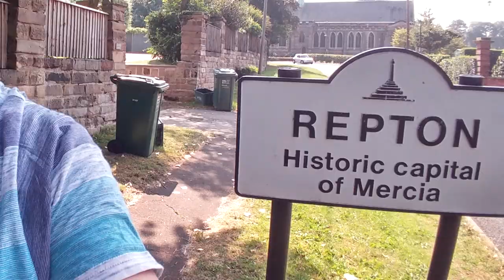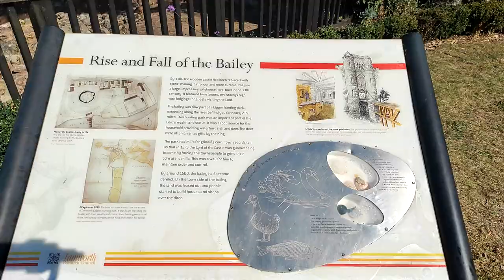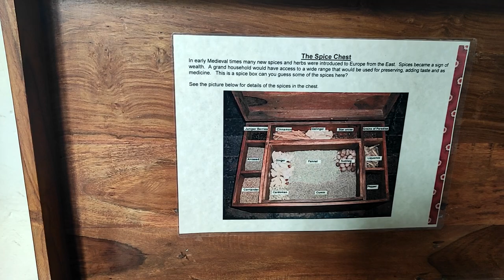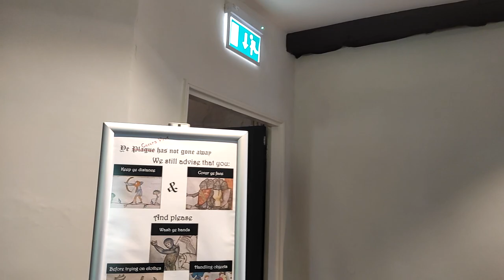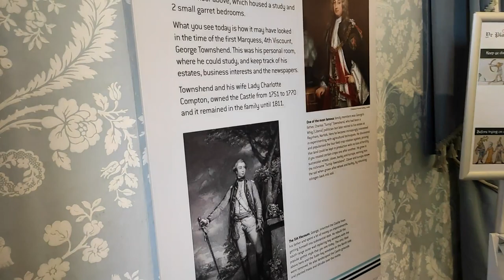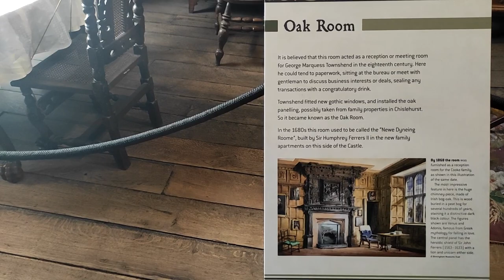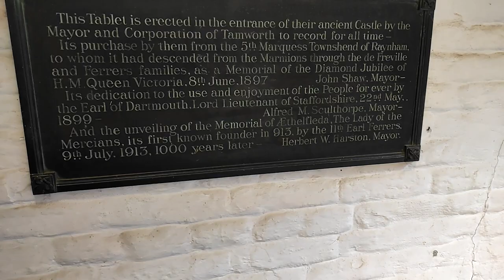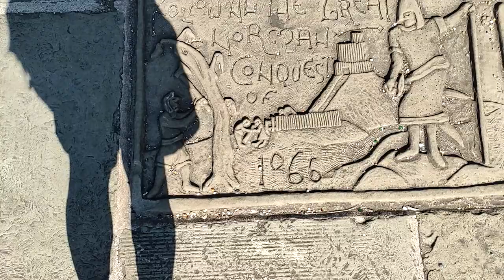Tamworth. Тамворт [Тамворс ] город, замок, Англия. История. Путешествие.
Tamworth castle. Тамворт [Тамворс ] город, крепость, Стаффордшир. Англия. История. Путешествие.
01:05 Церковь Святой Эдиты
05:36 Норманская кладка ёлочкой
06:22 Барбакан
07:37 Посещение замка
14:50 Золото в замке
17:57 Мистика, привидение замка
25:44 Щука в замке
31:45 Леди мерсийцев Этельфлед 913-918 год
33:15 Древний мост с историей королевсва Мерсии
36:22 Пролетая над замком

В англо-саксонские времена в Тамворте были построены первые укрепления. В 1066 году, после нападения на Англию Вильгельма Завоевателя, здесь был возведен нынешний замок. Изначально он представлял собой деревянную башню, которая была установлена на холме, окруженном рвом и деревянной оградой.

В 1180 году на месте деревянной башни поставили каменный донжон. Эта заслуга Роберта Мармиона который возвел его по типичной норманнской технологии каменной кладки.

Тамворт имеет богатую и захватывающую историю как столица древнего Королевства Мерсия, и часть этого наследия все еще можно увидеть и исследовать по сей день.
Англосаксы пришли в Стаффордшир в конце 6 века в виде групп поселенцев или племен. Мерсийцы постепенно завоевали большинство других племен Мидленда, чтобы стать самым могущественным королевством, простирающимся от Хамбера до Темзы. Тремя главными могущественными королевствами были Мерсия, Нортумбрия и Уэссекс.
Тамворт был сердцем Мерсийского королевства, у которого была королевская церковь в Рептоне, религиозный центр в Личфилде и главная резиденция короля в Тамворте. Конечно, короли Мерсии проводили в Тамворте больше времени, чем где-либо еще. Считается, что к концу 7 века в Тамворте, на месте, близком к церкви Святой Эдиты, находился королевский дворец. Первоначально это был деревянный зал с часовней и конюшней для лошадей. Свидетельства из подписанных хартий показывают, что королевские семьи Мерсии останавливались в Тамворте гораздо чаще, чем в других своих дворцах, и регулярно бывали здесь на праздники Рождества и Пасхи между 751 и 857 годами нашей эры.
Также известно, что Тамворт играл важную роль в Мерсии, потому что в нем была водяная мельница, которая перемалывала зерно для еды для поселения и его домашнего скота. Мельница считается самой ранней (постримской) водяной мельницей, найденной в Британии. Он приводился в движение рекой Анкер и использовал жернова, проданные королю Оффе у французского короля Карла Великого в обмен на английские шерстяные плащи. Власть Мерсии пошла на убыль после смерти короля Оффы, и к 10 веку она потеряла свою независимость, став частью Королевства Уэссекс, чтобы создать Королевство Англии.
Есть много интересного в англо-саксонском наследии города, в том числе легенды о могущественной мерсийской воительнице Этельфлед , которая, как известно, повторно укрепила Тамворт в 913 году. Дочь короля Альфреда Великого, она стала известна как леди мерсийцев. Ее смерть в Тамворте в 918 году привела к слиянию Мерсии с Уэссексом. Знаменитый памятник Этельфлед сегодня стоит у подножия замка Тамворт

Мистика
По некоторым слухам, существует призрак монахини, его называют Черной Леди. В IX веке монахиня Эдит (Editha) основала монастырь Поулсворт, из которого Роберт де Мармион выгнал всех, после того как стал хозяином земли и замка. Оскорбленные монахини стали молиться, призывая Эдит восстать из своей могилы и защитить их.

Как-то ночью, когда третий Барон Мармион находился в своих покоях, к нему пришел призрак Святой Эдит, сообщив, что если он не восстановит монастырь, его ждет смерть. Перед тем как уйти призрак монахини дотронулся посохом до Барона, оставив на его боку ужасную рану. Промучившись некоторое время от боли, Барон решил выполнить настояние Эдит и приказал восстановить монастырь. Как только все было сделано, и монахини вернулись в Поулсворт, Барону стало намного лучше.

Многие верят, что призрак Святой Эдит до сих пор гуляет по замку, появляясь в покоях и на лестнице.